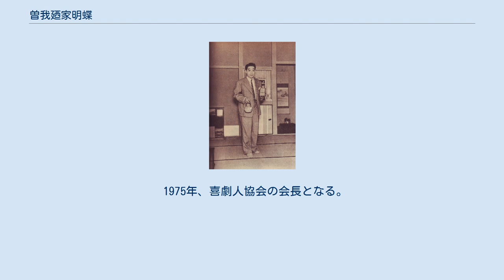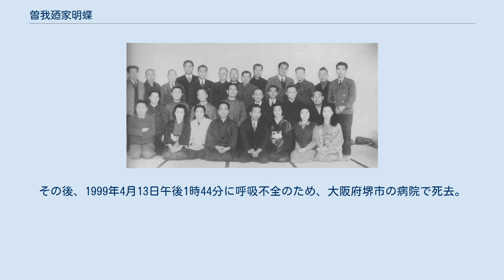曽我廼家明蝶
曽我廼家 明蝶（そがのや めいちょう、本名：北村 弘一（きたむら ひろかず）、1908年6月3日 - 1999年4月13日）は、日本の俳優。
兵庫県明石市出身。
旧字体「曾我廼家明蝶」。
 結成当時の松竹新喜劇メンバー。
後列右から4人目が明蝶（1948年） 明石の寺の次男坊として生まれるが、まもなく大阪・船場の呉服商の養子となる。
成器商業を経て東京の明治学院に進むも中退する。
芝居の台本作家をめざして栗島すみ子の父・栗島狭衣の紹介で、1927年に明石潮一座に文芸部員として入る。
同期には伴淳三郎と河津清三郎が俳優部にいた（河津は同級生でもある）。
1928年に俳優の欠員から舞台にかりだされたのがきっかけで俳優に転じ、その後は曾我廼家五郎劇団に移籍し二枚目として活躍する。
 戦後は1948年に五郎が亡くなったことから、同じ劇団の曾我廼家五郎八らと松竹新喜劇の旗揚げに参加する。
2代目渋谷天外、藤山寛美、五郎八と共に1963年8月に退団するまで中心俳優として活躍。
以後はフリーとして舞台のみならず映画、テレビドラマにも準主役クラスで数多く出演した。
また、山崎豊子作品の常連でもあった。
 1975年、喜劇人協会の会長となる。
1964年から1972年まで明蝶芸術学院も主宰し、後進の育成にも力を注いだ。
 田宮二郎主演のテレビドラマ『白い巨塔』（1978年）では主人公・財前五郎の義父・財前又一役を流暢な関西弁でユーモアたっぷりに演じた。
同作放送終了目前に自殺した田宮の葬儀では、葬儀委員長を務めた。
 1987年頃から心臓が悪化し芸能活動を引退。
その後、1999年4月13日午後1時44分に呼吸不全のため、大阪府堺市の病院で死去。
90歳没。